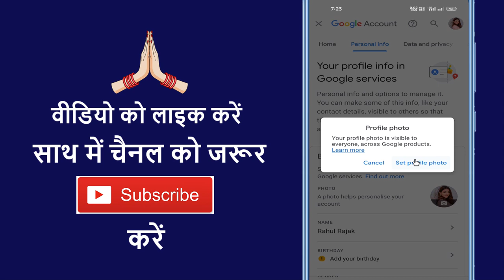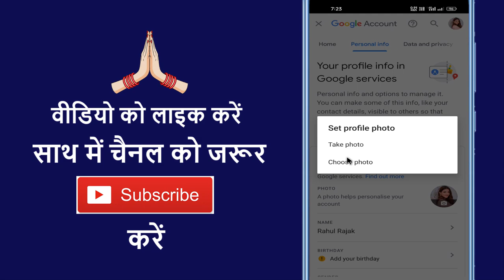Google Map Par Profile Photo Change Kaise Kare ~ How To Change Dp In Google Map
Aaj ke is video me ham batane vale hai ki google map ka profile photo kaise change karte hai

➡ Queries Solved

1. How to change dp in google map
2. How to set dp on google map
3. How to change profile pic on google map
4. Google map ka photo kaise badlen
5. Google map pe photo change kaise karen